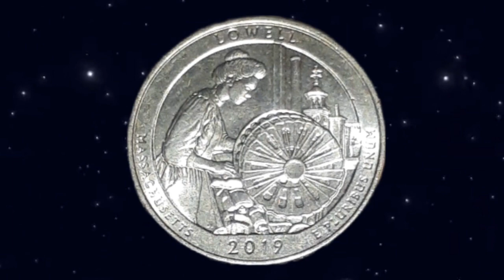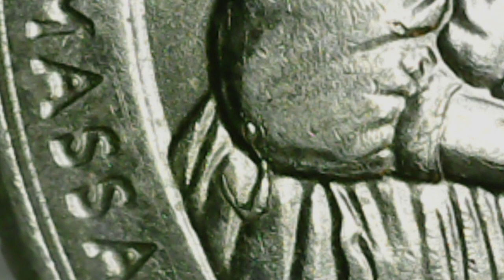2019 Massachusetts Lowell Die Chip Stages must see Errors.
Music from Uppbeat (free for Creators!)
Music Coin Video's By
Us Modern Coin Error Uploads